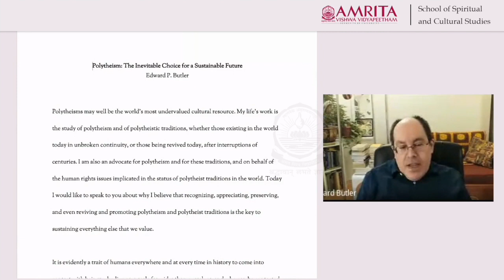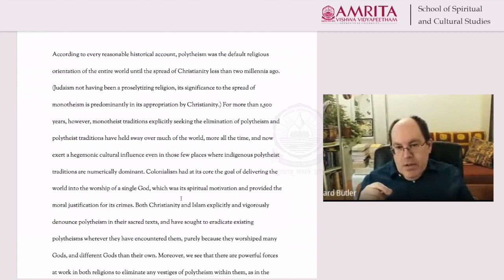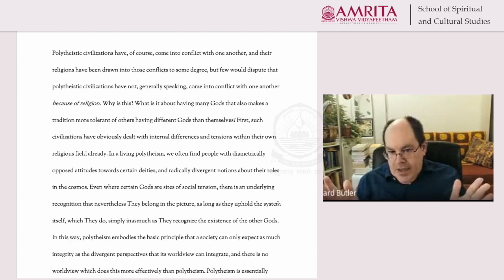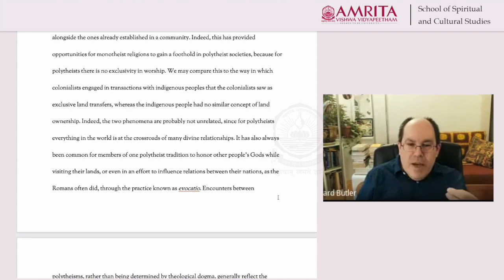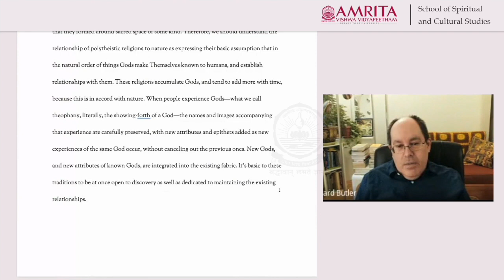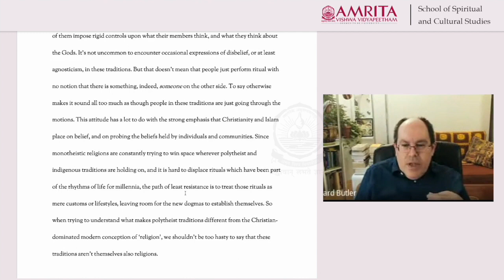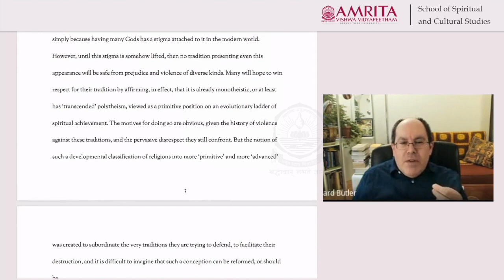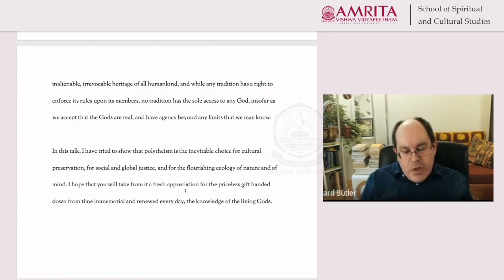Polytheism as the Inevitable Choice for a Sustainable Future by Edward Butler - Part 1